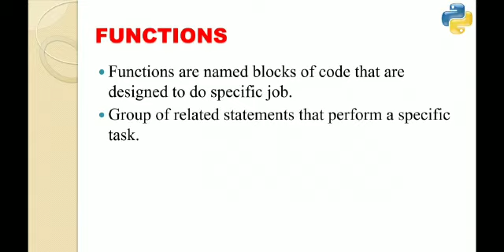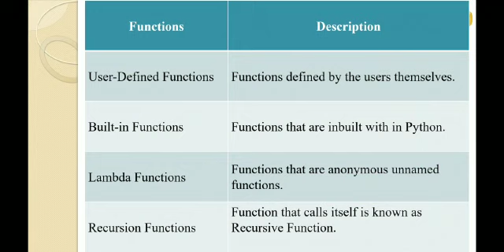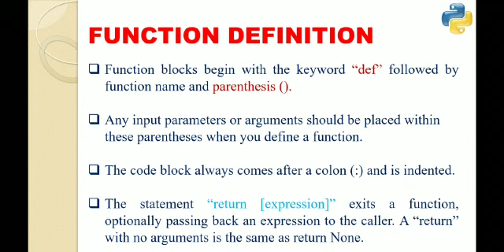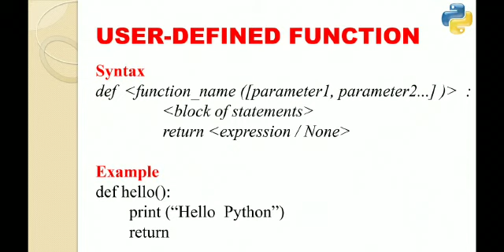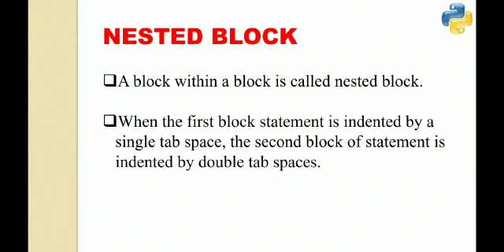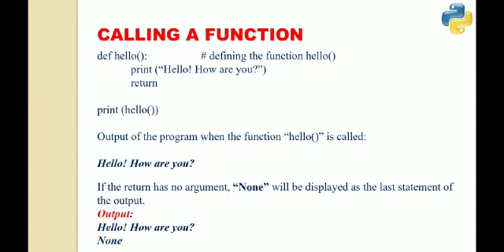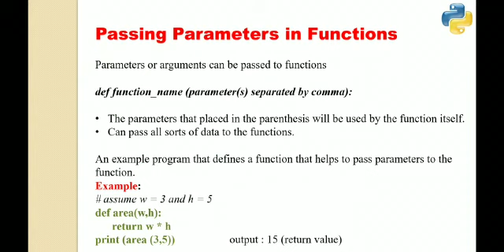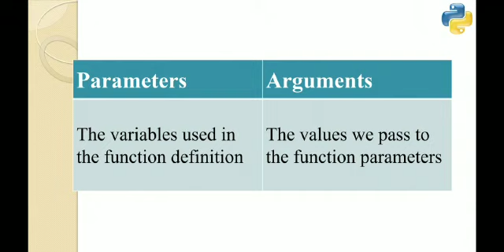XII - COMPUTER SCIENCE - CHAPTER 7-Python function part - 1